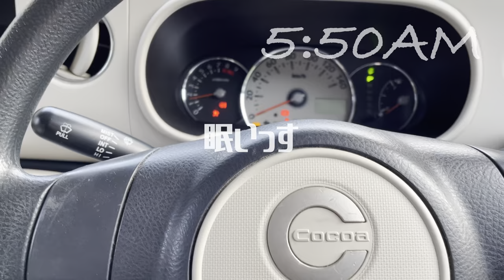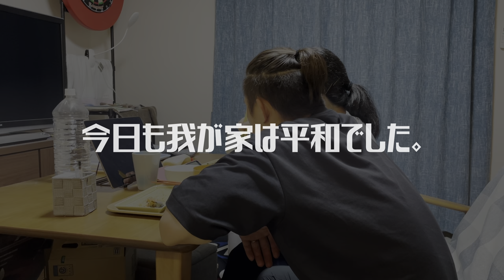外で存分にダーツがしたい！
2021年6月24日(木)のVLOG
VLOG連続投稿225日目。